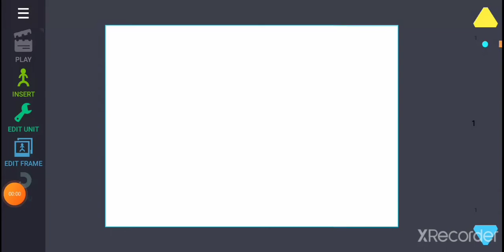minecraft download pack in Lingking to the Description below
Hello guys😁

thats 😁the pack download
 comment to get more 😁packs😁

dc2 channel
more
the games

          in
😁THANKS😁